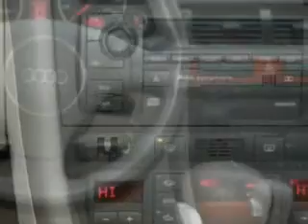Audi A, ST. Cloud Hyundai- Waite Park, MN 56387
Audi A, ST. Cloud Hyundai you will love this BRONZE 2003 Audi A6, equipped with a 6 Cyl. engine and an automatic transmission with 135,229 miles. enjoy this great car with features like power drivers seat w/memory, cassette player, alloy wheels, driver side air bag, heated seat, passenger's front airbag, passenger climate control, leather upholstery, power sun roof, and much more. Enjoy the drive and have peace of mind in this 2003 Audi A6. see us at ST. Cloud Hyundai today!

miles- 135,229

vin- WAULD64BX3N113569

900 2nd Street South